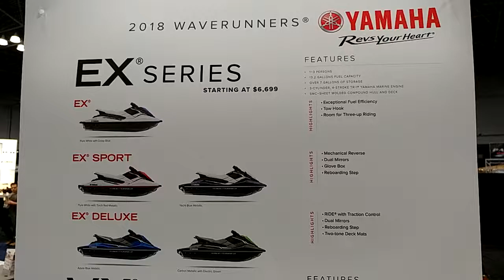2018 YAMAHA EX SERIES EX + EX SPORT + EX DELUXE WAVERUNNERS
2018 YAMAHA EX SERIES EX + EX SPORT + EX DELUXE WAVERUNNERS